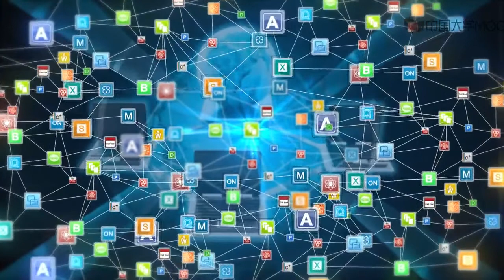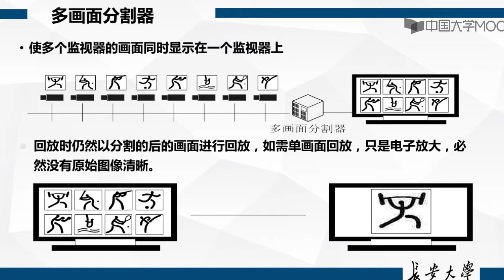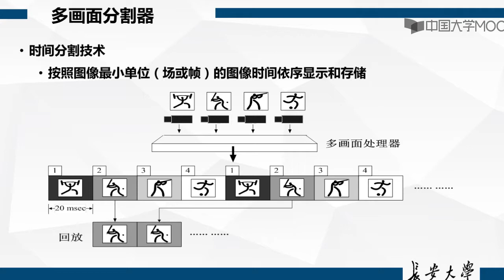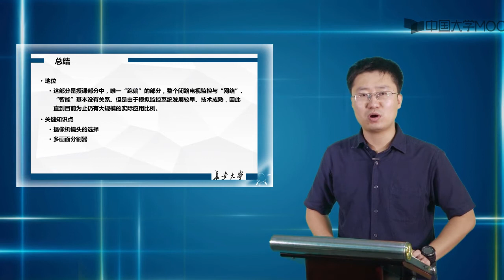2 5显示及录像设备（视频）